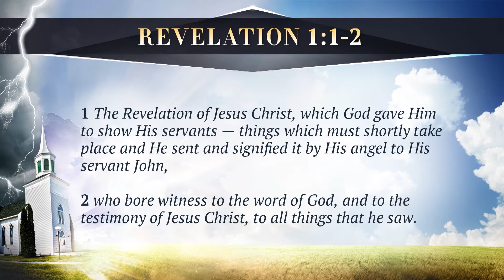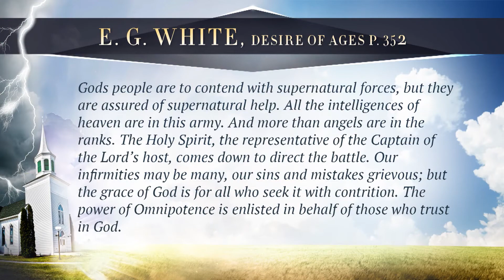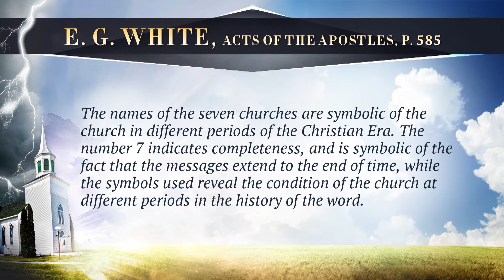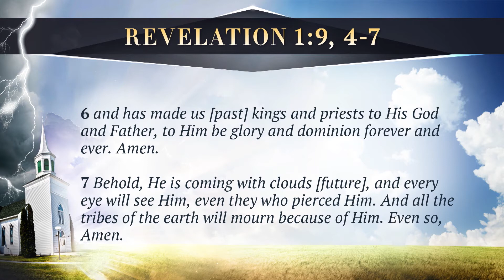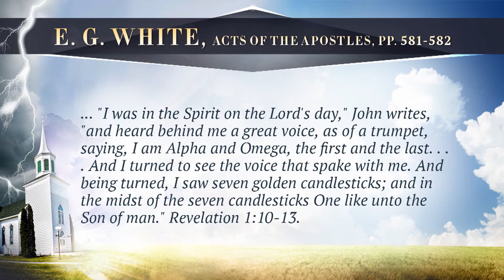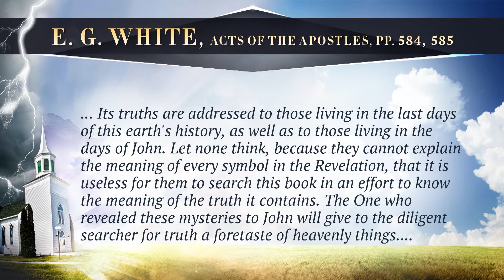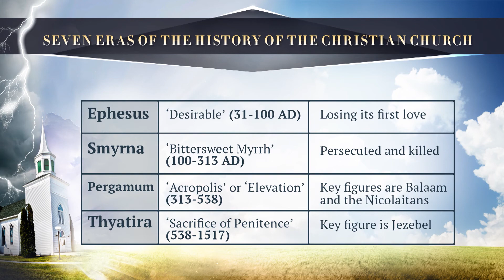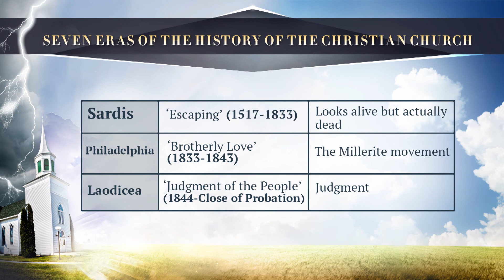1. Introduction To Revelation's 7 Churches. ||Sermons By Pastor Stephen Bohr.